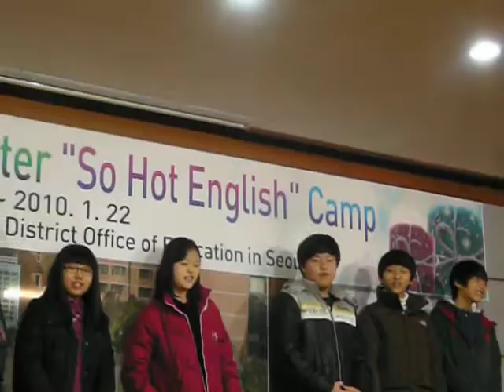Winter Camp 2010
I Have a Dream performance